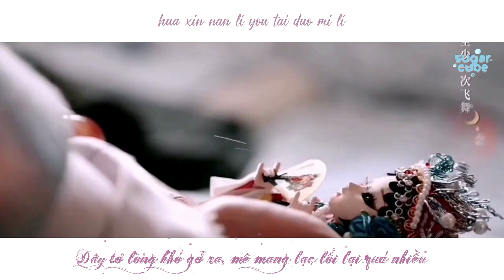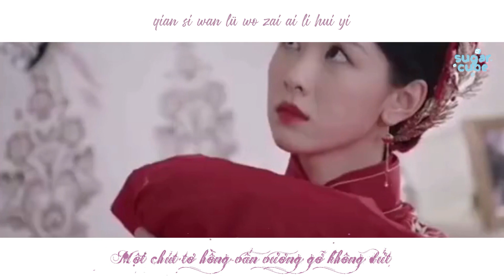[Vietsub] FMV Họa Tâm 画心 | Tiêu Bắc Thần x Lâm Hàng Cảnh (OST Cảnh Đẹp Ngày Vui Biết Bao Giờ)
Drama: Cảnh Đẹp Ngày Vui Biết Bao Giờ (良辰好景知几何 Love In Flames Of War)
OST: Họa Tâm (画心) - Nhất Khỏa Tiểu Thông, Lý Tông Nam, Phan Nghệ Tường (一棵小葱/李宗南/潘艺翔)

↬ Vui lòng không sao chép bản dịch và reup dưới mọi hình thức!